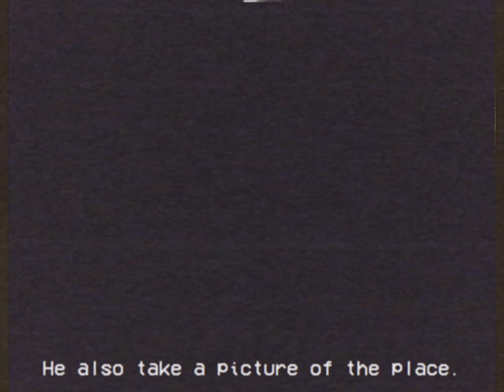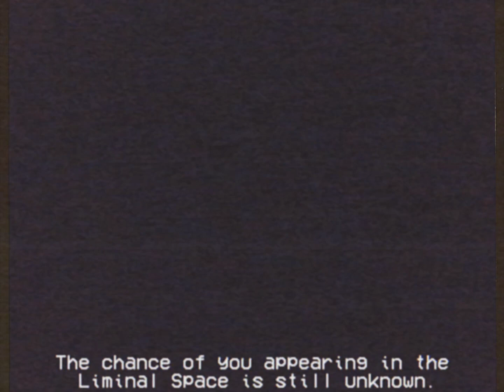LS 1 - Liminal Space Analog Horror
Credits to: Reddit (for the image)
Google (of course)
capcut (the app for edit)